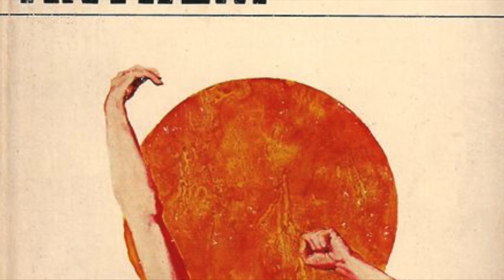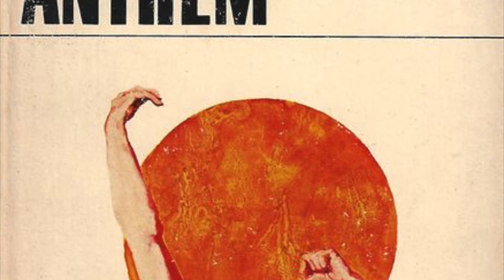Anthem - Chapter 1 - Ayn Rand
Anthem Chapter 1 was written by Ayn Rand.

This famous novel opens with a 21 year old man named "Equality 7-2521 writing by candle light in a dark tunnel.

The Street Sweeper quickly takes us through his life story up to the event that would change his life forever.

Now that he has a secret- how will he use what he has found?

This video/audio recording is for entertainment and educational purposes only.